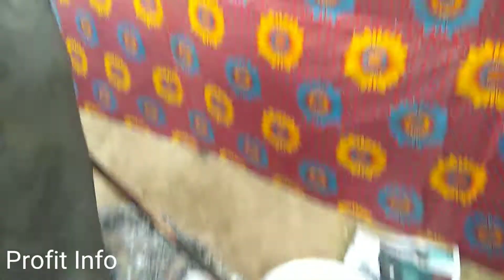"CHICKEN DEGI BIRYANI SKILL"||BIRYANI BUSINESS ||"DAIG BIRYANI SKILL"||Profit Info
Daig chicken  BIRYANI is almost eaten in all parts of pakistan in large quantity. Many peoples who have art to cook biryani earn many thousands in one day.
Chicken daig biryani.
Pakwan business.
Marriage business.
Professional cook.
Chef.
Motivational video.
Chicken_Daig_Biryani Pakwan Chicken Biryani#18000RS
PROFIT INFO

This is business channel, business videos, entrepreneurship, profitinfo